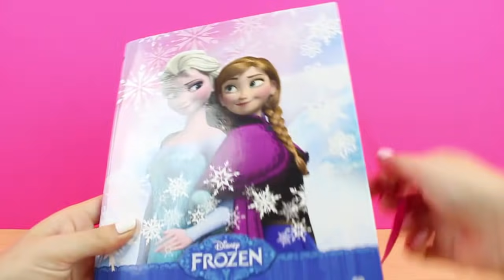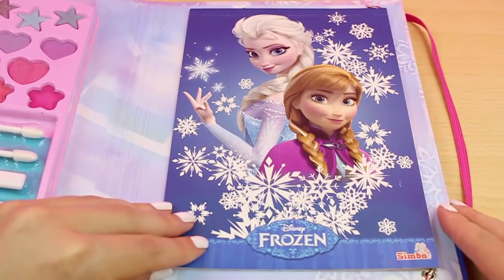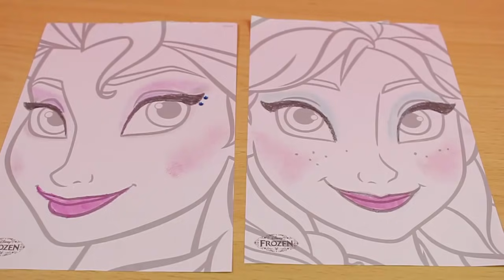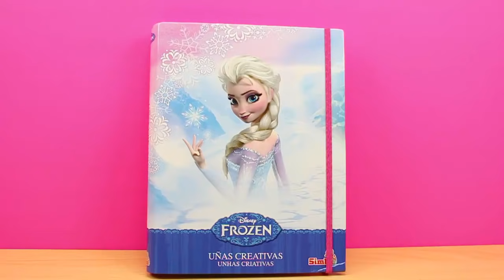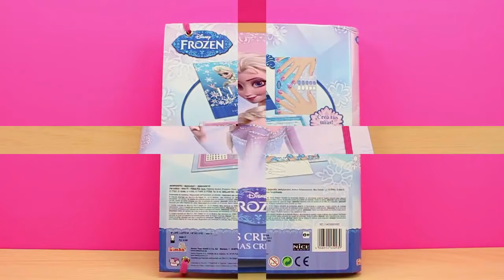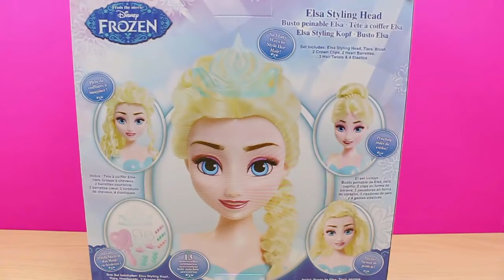Juguetes de Frozen en español | Manicura Maquillaje y Peinados Muñeca Elsa Frozen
Hola chicos! Hoy os traigo un recopilatorio de 3 vídeos de Frozen. Manicura, Maquillaje y peinados de la muñeca Elsa de Frozen.